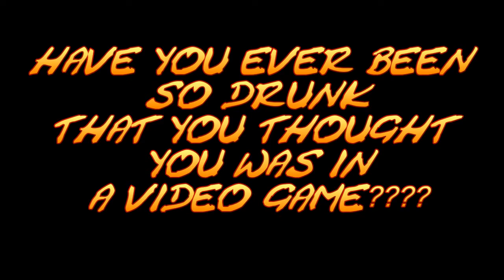DRIVE DRUNK MUSIC VIDEO(YOUTUBE VERSION)-ALBEEZ 4 SHEEZ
2ND SINGLE OFF OF ALBEEZ 4 SHEEZ'S NEW ALBUM "I'M MAD AT YOU" IN STORES JULY 9TH 2013. ALL MUSICAL COMPOSITIONS BY JOMEEZIUS THE GENIUS ON THIS ALBUM. FRIENDS DON'T LET FRIENDS DRIVE DRUNK! VIDEO GAME ANIMATION BY 80 GENERATIONS

THIS IS NOT THE DVD VERSION

BUY THE A-CO RECORDS MUSIC VIDEOS DVD